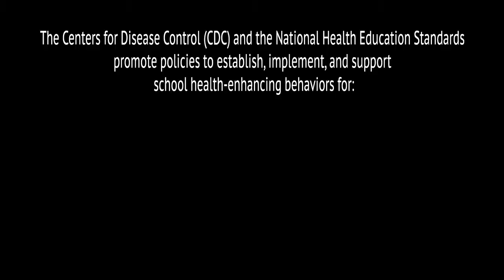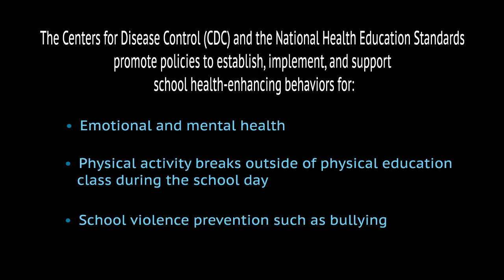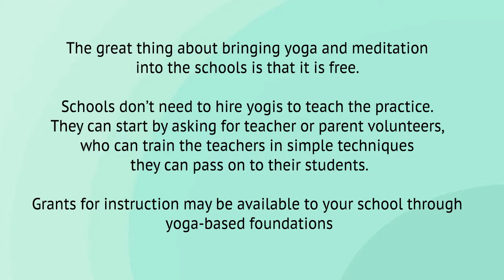Yoga Break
Revising school based models & policies for healthier youth.
By H. Mennella